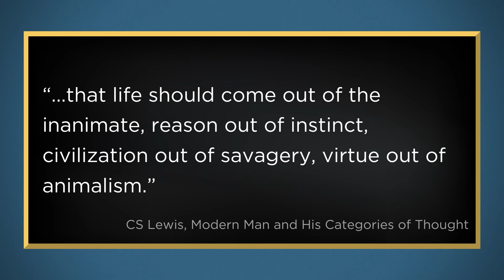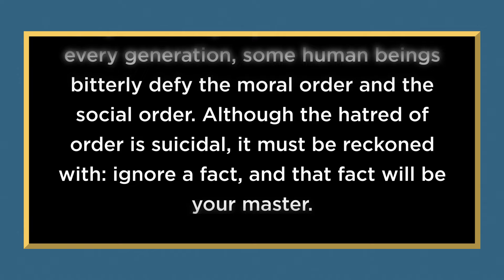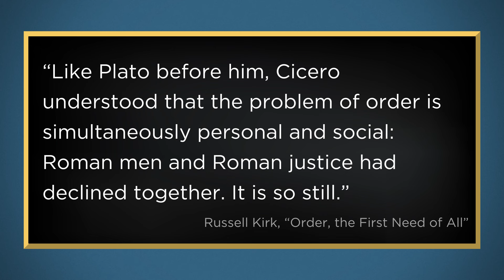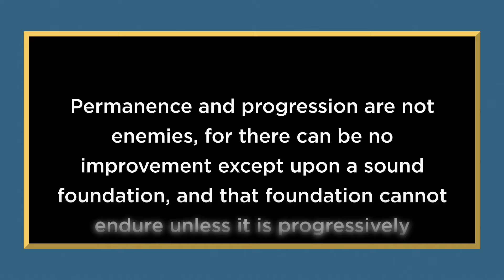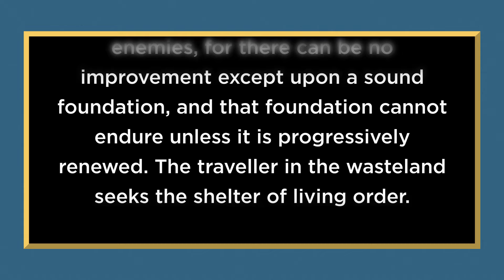Where Does Order Come From? | The Wade Show with Wade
The left is the party of chaos. We, on the other hand, want order. But where does order come from? Let’s look at Russell Kirk’s essay, “Order, The First Need of All.”